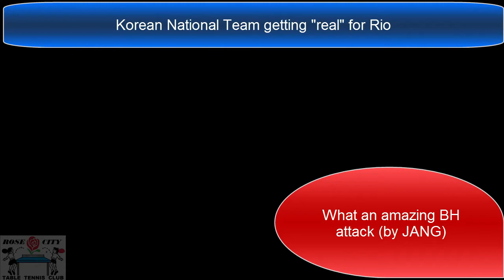[TT] Phenomenal Lobber turns Attacker Show-off Skill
It seems this tactic is mostly used by European , when XX uses it (other video), frawned upon by conservative China Coach.